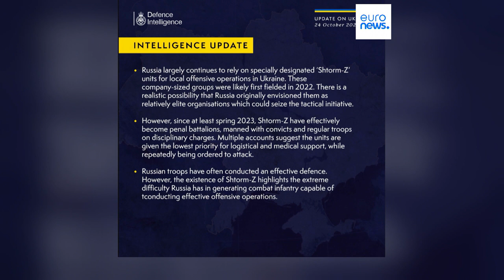Heftige Kämpfe rund um Cherson - Russland setzt offenbar Strafbataillone ein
Rund um Cherson am Fluss Dnipro toben die Kämpfe zwischen der ukrainischen ASrmee und russischen Truppen.